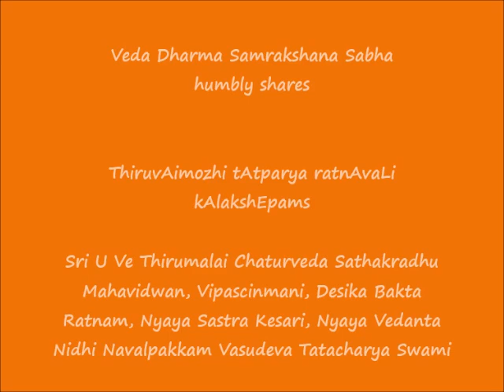0295 = என்றைக்கும் என்னை (enDRaikkum ennai) - 7.9.3 to 7.9.7 = ThiruvAimozhi tAtparya ratnAvaLi